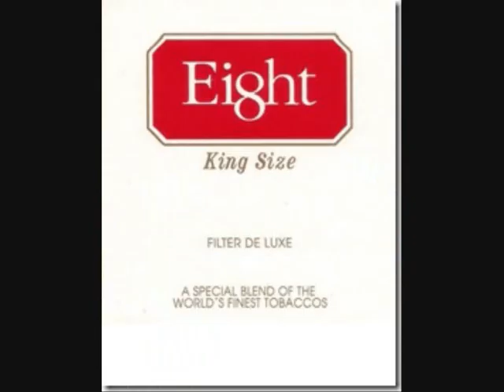Terminal Choice - Rockstar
Album: Reload(2003) and New Born Enemies(2006)
Genre: Industrial Metal
Label: Out Of Line Music

All copyrights reserved by OutofLine Music